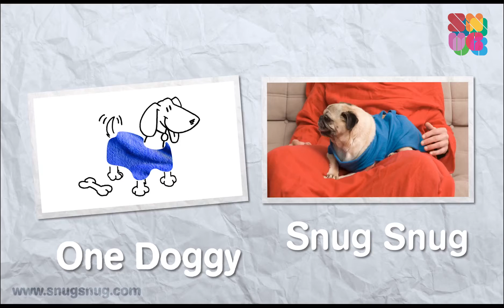snug snug collection cozy blankets with sleeves for the whole family mnfnY3FUsWE 1080p